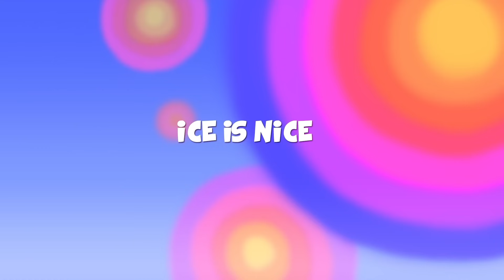Biraz farkliliğa ne dersin // Buz yontma şenliği - Gökkuşağı Ruby - Sezon 1 - Bölüm 14